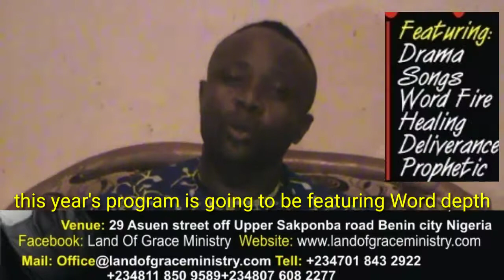March Forward 2019 Adv.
An invitation to our annual major event

This year's event promises to be loaded with power

Date: Wed.13th-Frid.15th of March 2019
Tme: 4-7pm daily

At @Land Of Grace Ministry